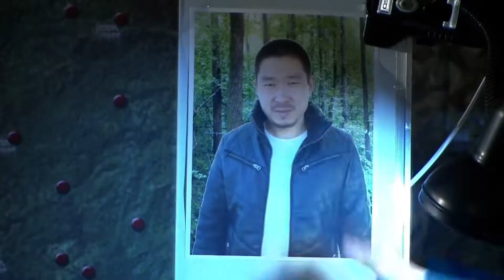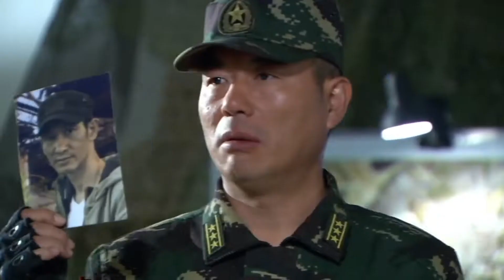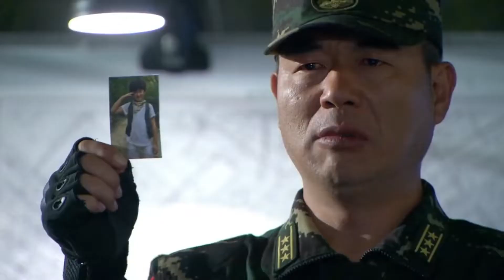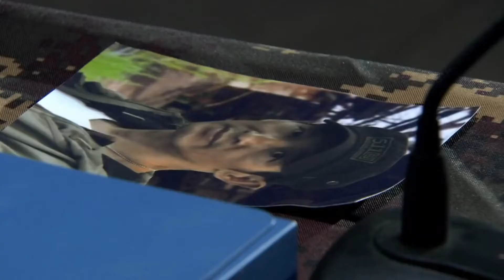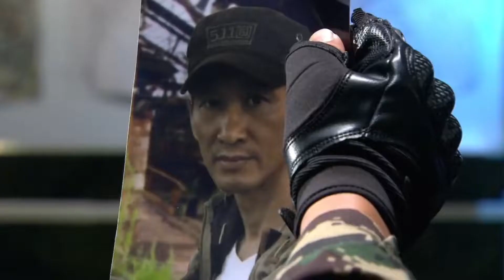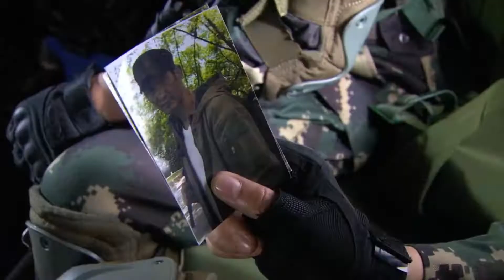接到任務狙殺蠍子，怎料何晨光卻看他眼熟，小時候見過